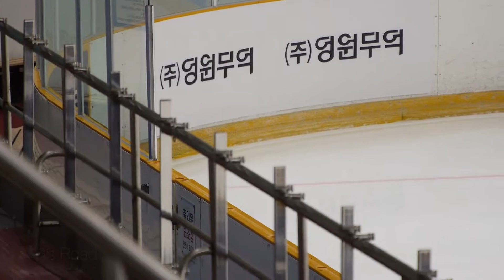이시원 Si-Won LEE | FS | 2017-12-02 피겨랭킹대회 2일차 | 여자부 싱글2그룹(주니어) 23 | 과천중학교 2학년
2017 전국남녀 피겨스케이팅 회장배 랭킹대회 2일차 | 목동아이스링크 |

Ladies Group1 (Senior Laides Rules)-Short Program | 여자싱글 1그룹(시니어룰)-쇼트프로그램 |
Men Group1 (Senior Men Rules)-Short Program | 남자싱글 1그룹(시니어룰)-쇼프로그램 |
Victory Ceremony | 시상식
Ladies Group2 (Junior Ladies Rules)-Free Skating | 여자싱글 2그룹(주니어룰)-프리스케이팅 |
Men Group2 (Junior Men Rules)-Free Skating | 남자싱글 2그룹(주니어룰)-프리스케이팅 |